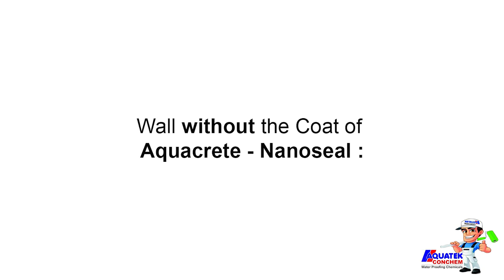Aquacrete Nanoseal | Waterproofing Liquid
Aquacrete Nanoseal is a clear single component water based free flowing liquid developed specially for waterproofing of very difficult areas, where other waterproofing systems cannot be implemented.

It is a ready-to-use material which is available in turbid colour and has good water repellence.

Music copyright owned by Elite Alliance Music